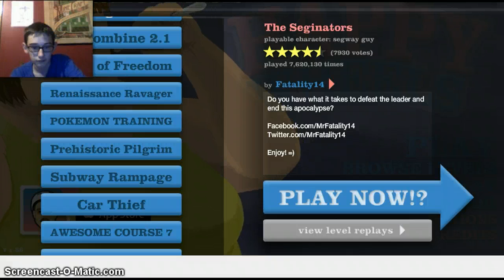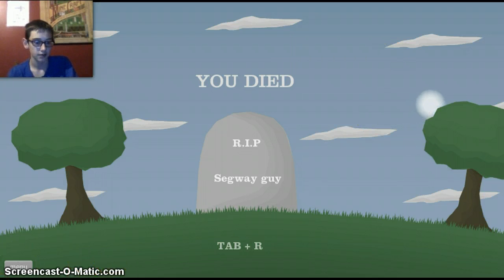Happy Wheels #1-Hand to hand adventure-CalebSonic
I Hope "Everyone" liked this video!